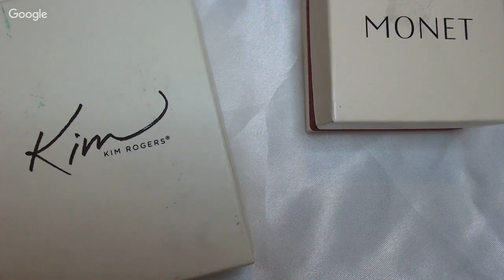Live Auction Best Of The Best Silver Gold Jewelry | with JewelryNurse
Cindy will be auctioning off some of her collection. There will be sterling silver, 14K, Swarovski, Monet and Coro to name just a few from her collection.

If you have any questions please leave them below  in the comment section or message me through my Instagram

Take Care
Mike Rollin Picker

If you would like to send friend mail or something to review please send it to...

Michael Tuccelli
3038 N Fry Rd #51

Tired of eBay fees? Then come and checkout BuyersChoiceAuctions.com